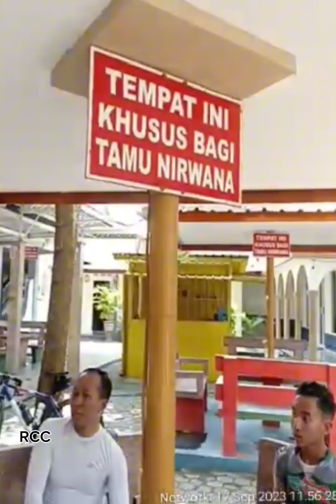Endurance Ride 350km//RCC//Pasuruan-Jogja//perih2 swdep